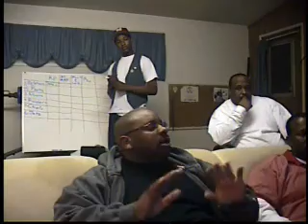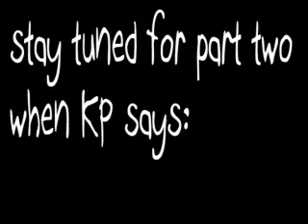KP's Mock Draft Revenge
Our man KP and the rest of the crew sit down to discus the first round of the draft